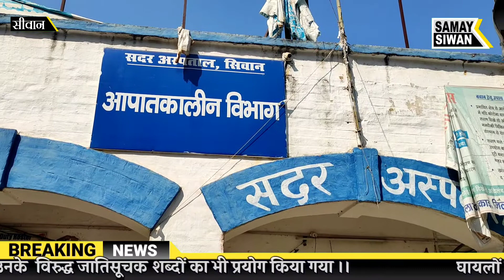दलित राजद समर्थकों को भाजपा समर्थकों ने बुरी तरह पीटा ।। Samay Siwan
Producer by: Samay Siwan